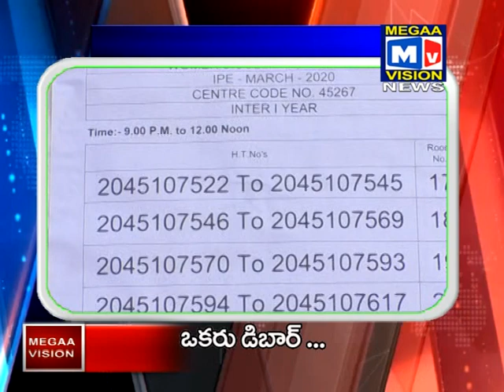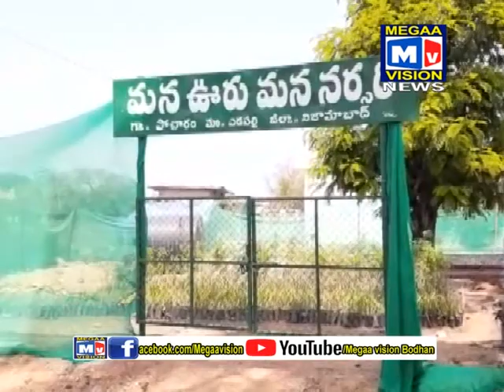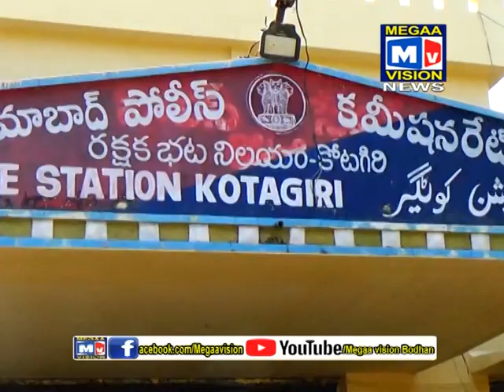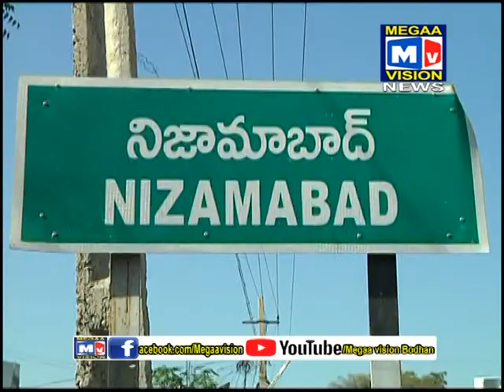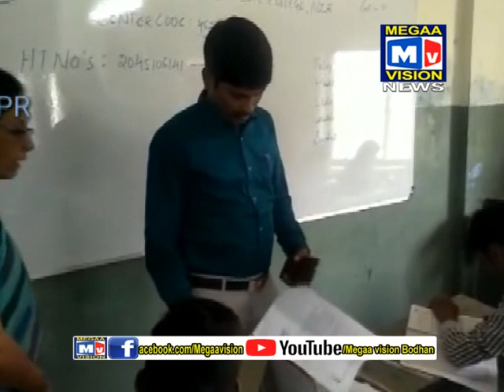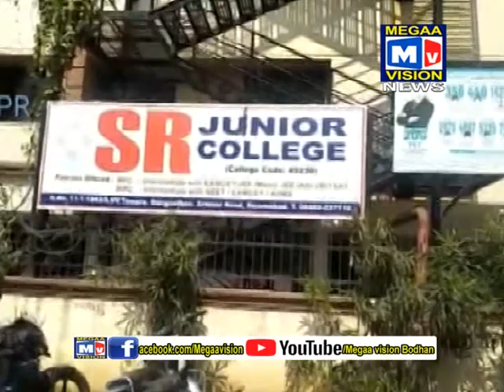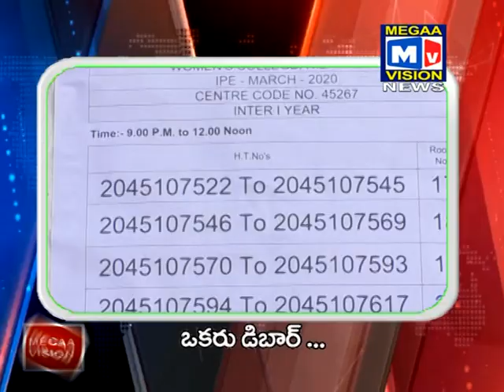04 03 2020 BODHAN NEWS